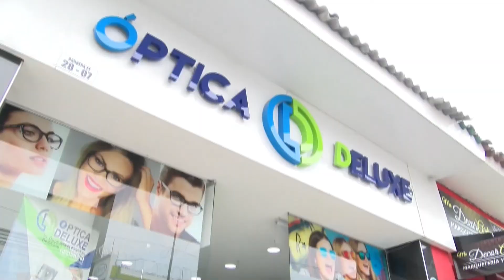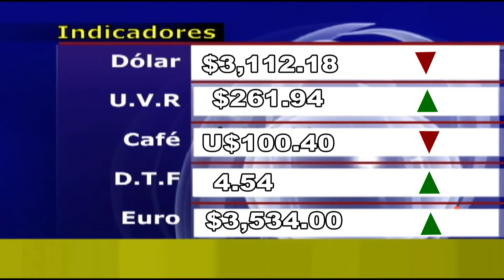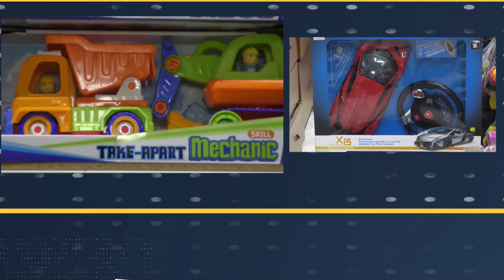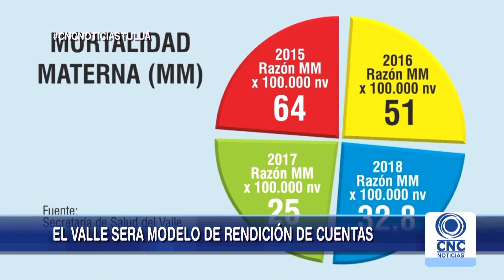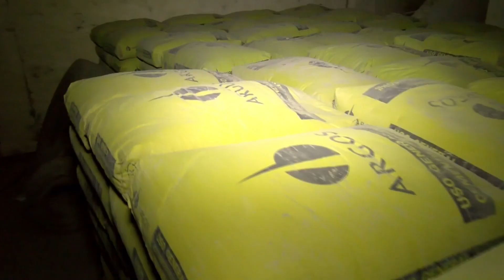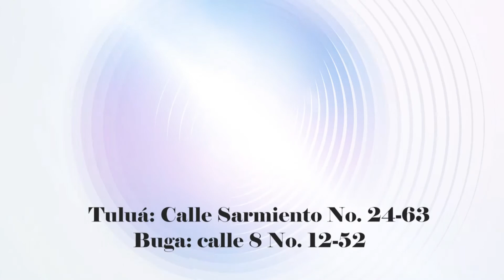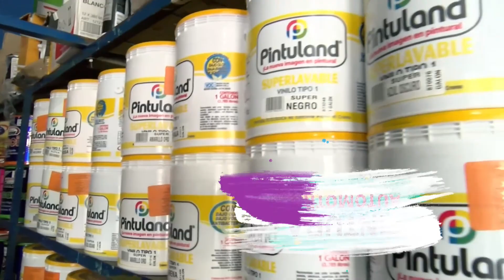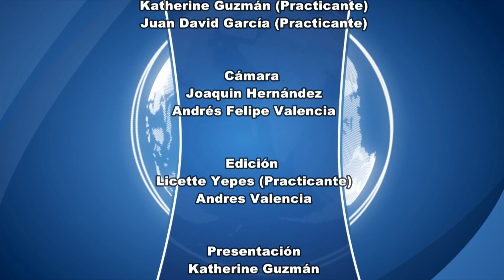CNC Noticias Tuluá Segunda emisión 8:00 p.m. febrero 21 de 2019